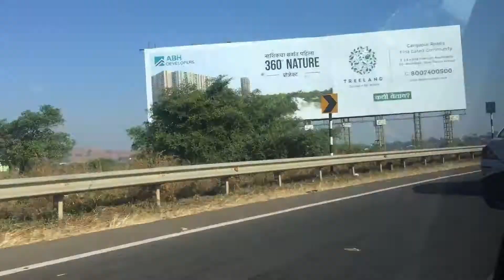NASHIK VLOG || TRAVELLING + FOOD + TREKKING (DURING COVID!)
Hey guysss i am back with another video, finally did a vlog after soo long!
Hope you guys are safe and healthy.
I hope y'all liked the video, dont forget to LIKE, SHARE AND SUBSCRIBE, also hit the NOTIFICATION BELL so that you guys will be notified the next time i upload a video.
If you want to visit the place (the mountain that we did trekking on) here is the address:

Pandav Lene Rd, Buddha Vihar, Pathardi Phata, Nashik, Maharashtra 422010